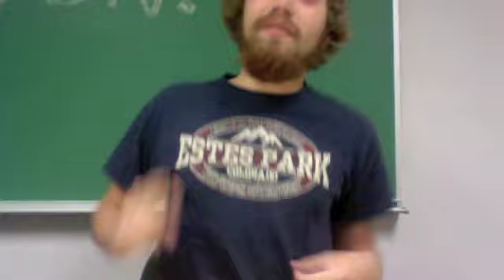Rest In Peace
Song is obviously "Fix You" By Coldplay.  DUH.

But fo real, I miss it already.